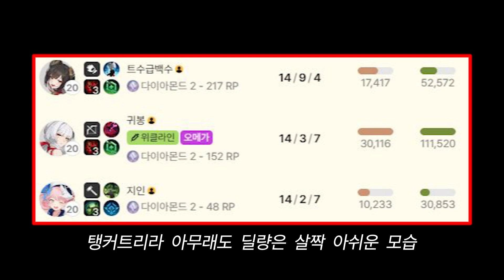요즘 유행하는 탱글리다는 요렇게! | 리다이린의 조상님 | 트수급백수 【이터널리턴】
※ 리플레이라는 채널 컨셉상 운영을 풀로 보고 싶은 분들도 계실 거 같아서, 웬만하면 편집으로 자르지 않기 위해 타임라인을 남겼습니다. 지루한 부분 스킵은 타임라인을 통해 넘기면서 봐주세요

00:00 파밍시작 및 루트 특성
00:17 탱글리다 설명
01:18 첫교전
02:14 탱글리다 운영
02:46 두번째 교전
03:18 삼신기 완성후 교전
04:20 네번째 교전
05:20 다섯번째 교전
06:53 승리모션 및 딜량
07:03 쿠키 교전 영상